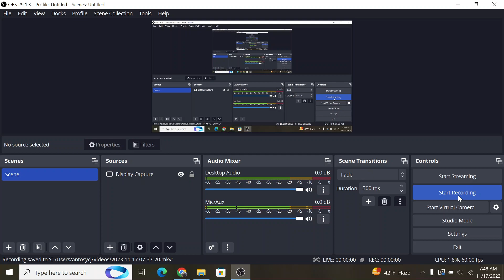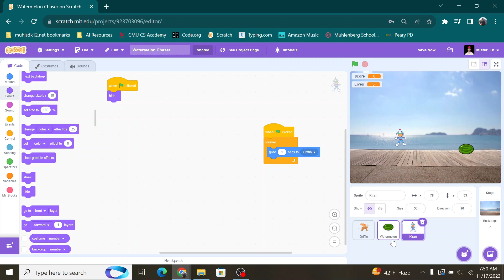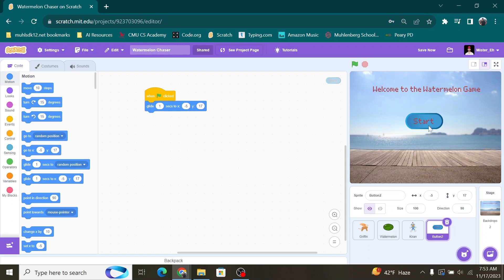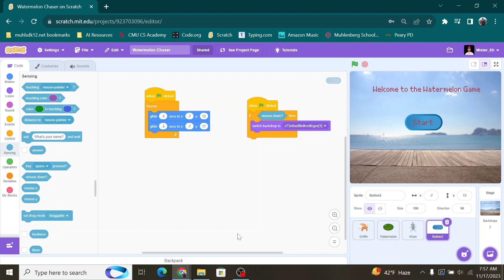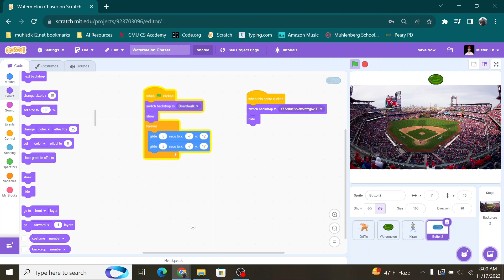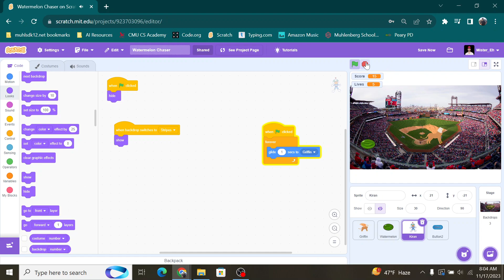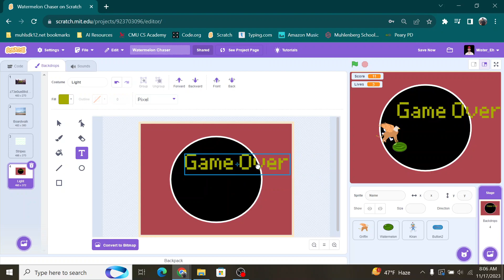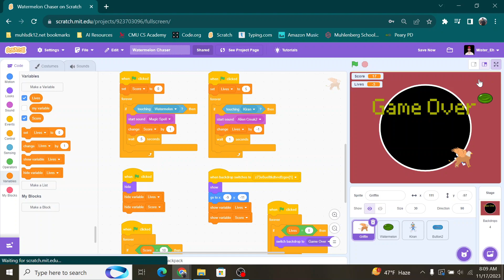How to make a Splash Screen on Scratch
Video by Mr. Antosy at Muhlenberg Jr. High School.

This will show you how to make a splash screen, a start button, hiding and showing sprites, basic levels, and a game over screen.